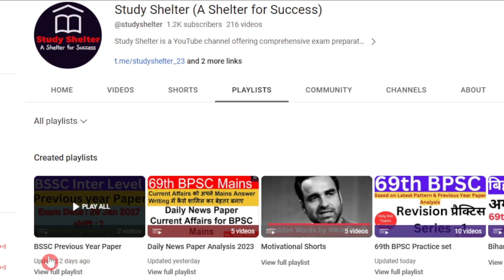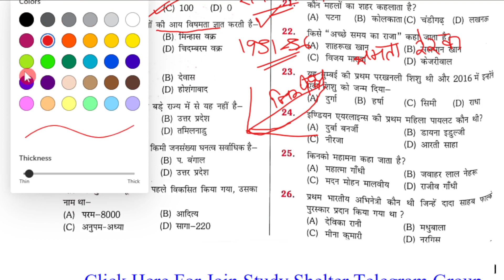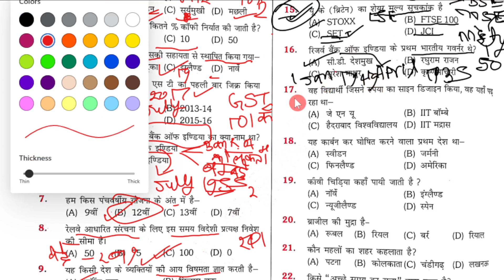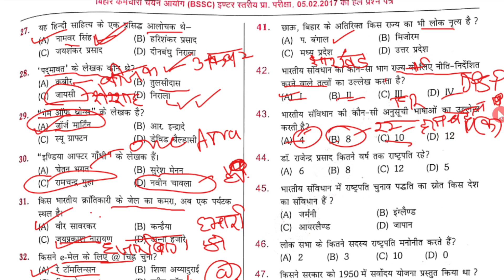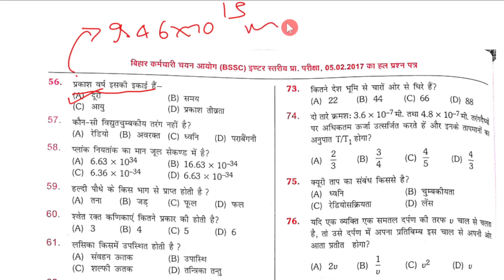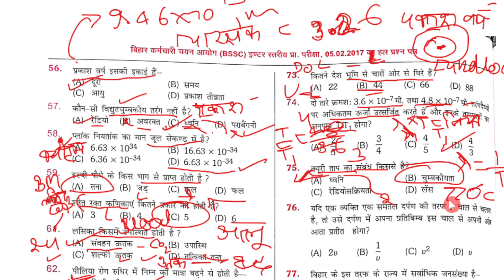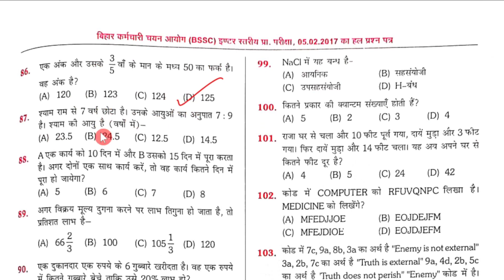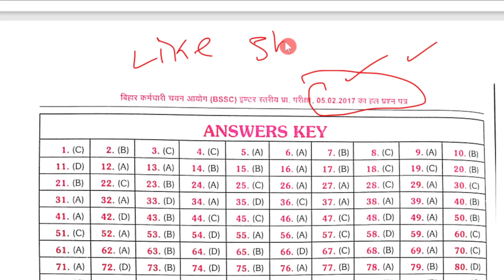Bihar SSC Previous Year Question Paper |BSSC Inter Level 05 February 2017 |150 Questions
Bihar SSC Previous Year Question Paper |BSSC Inter Level 05 Feb 2017 |150 Questions

For Pdf एवं regular update के लिए group को join कर लें। ✅ 👇🏻